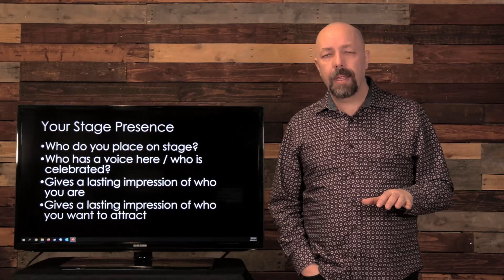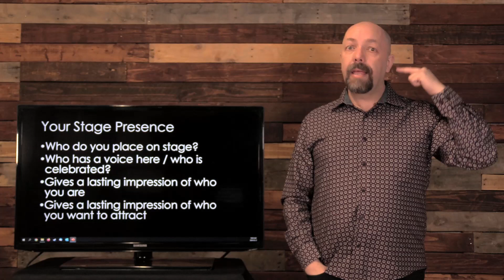S03E14 Baiting the Hook - Who's Present on Stage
Who you place on your stage communicates a number of very important things to the newcomer.